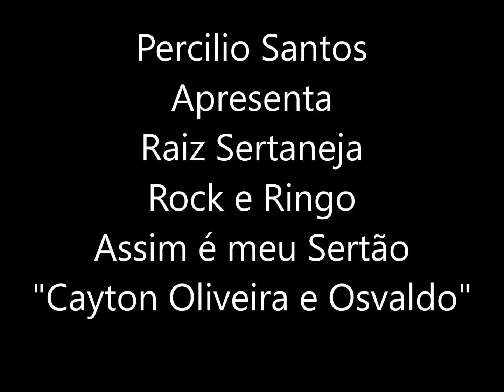Rock e Ringo - Assim é meu Sertão